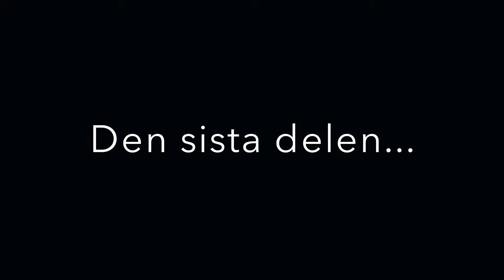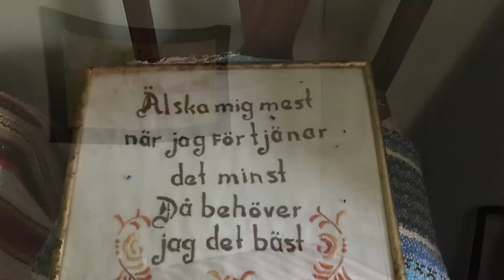De övergivna husen - Del 3